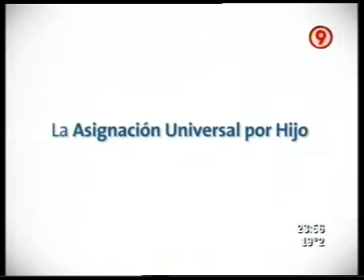DURO DE DOMAR 02 11 2010 PARTE 5